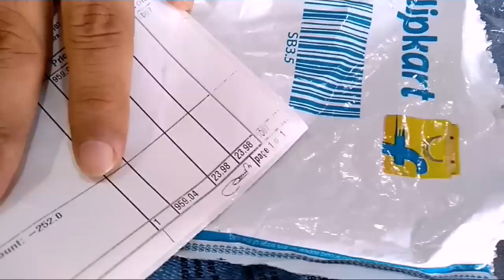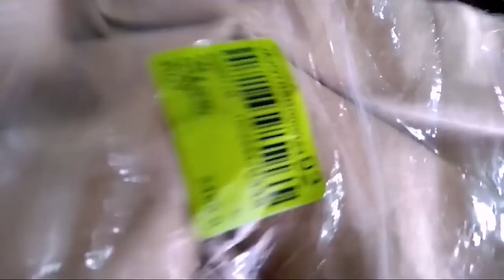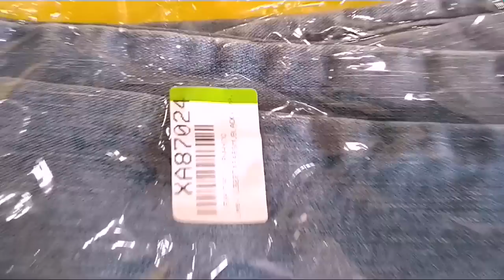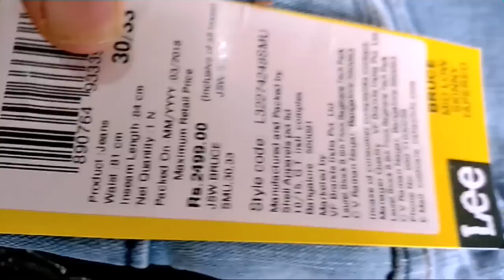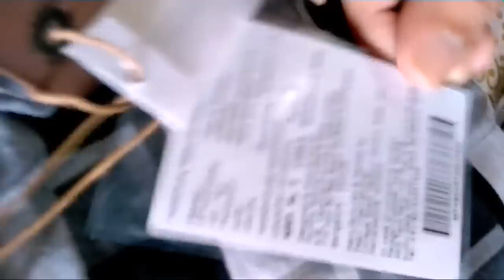Levi's and Lee jeans and shirts unboxing😎